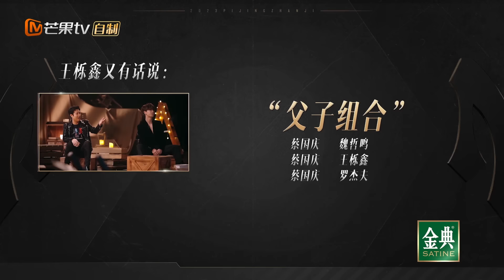【滚烫之夜·直击】Jeff Satur对蔡国庆说“你要拿下MVP” 恋与胡彦斌还是舞到了正主面前｜披荆斩棘3 Call Me By Fire S3｜MangoTV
8月25日起，每周五周六12点，单更双更，交替上线！加入湖南卫视芒果TV官方频道会员抢先看